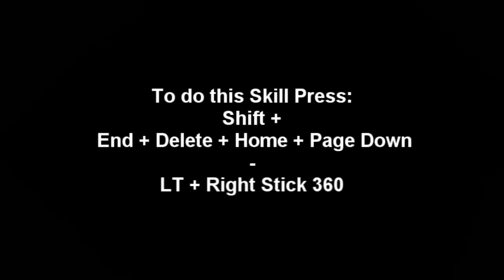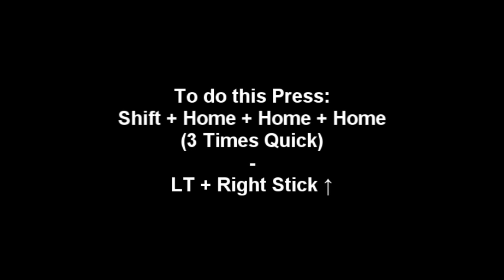FIFA 11 PC: Skills Guide (part 1) by Avinil1996